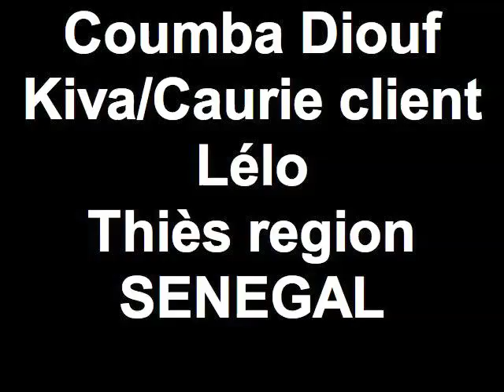Kiva Journal for Coumba Diouf from Senegal